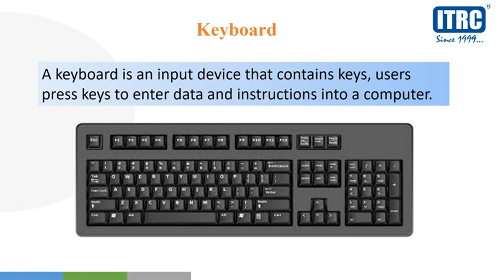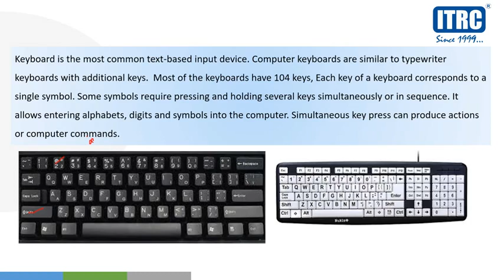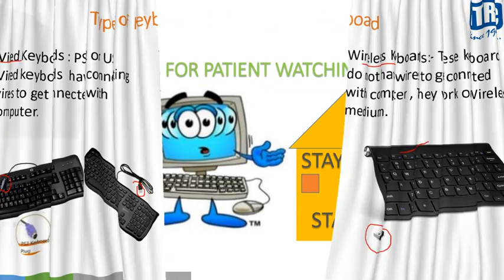Introduction to Keyboard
IT/ITeS L1